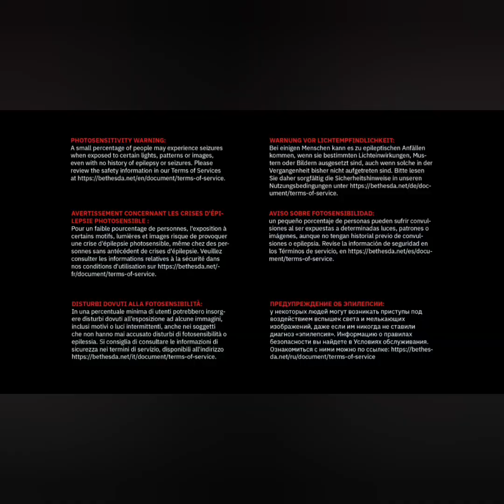🎧 FUNKIN HOUSE 🎶 by SHINROCK